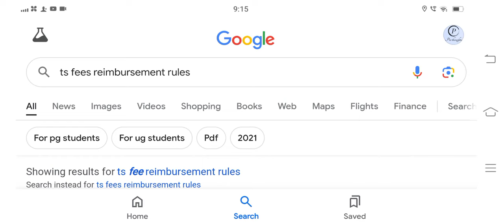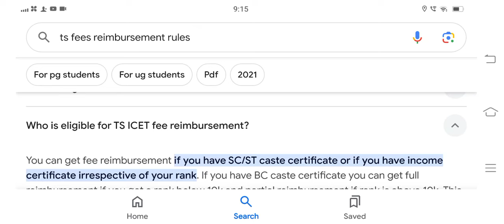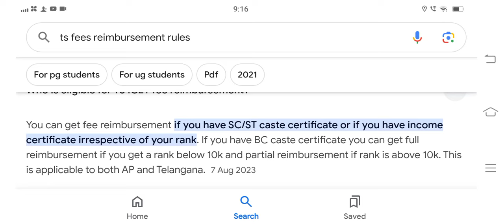TS ICET Counselling Dates 2024 ||TS ICET Counselling Process In Telugu ||TS ICET fees reimbursement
TS ICET Counselling Dates 2024 || TS ICET Counselling Process In Telugu || TS ICET Results 2024
ts icet 2024,ap icet 2024,ts icet 2024 syllabus,ts icet 2024 dates,ts icet exam 2024,ts icet 2024 notification,ts icet results 2024,icet 2024,ts icet 2024 latest updates,ts icet hall ticket 2024,ts icet results 2024 latest update,ts icet 2024 application form,ap icet counselling dates 2024,ts icet hall ticket download 2024,ts icet 2024 latest news,ts icet rank wise colleges list 2024,ap icet counseling latest updates 2024